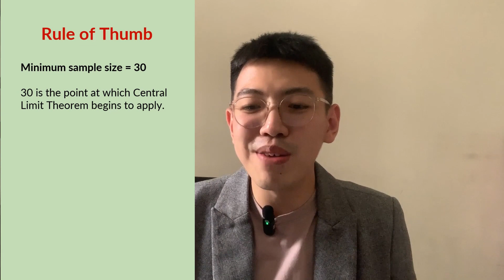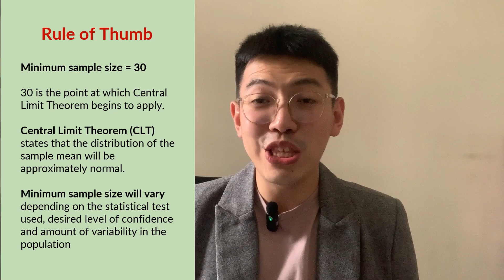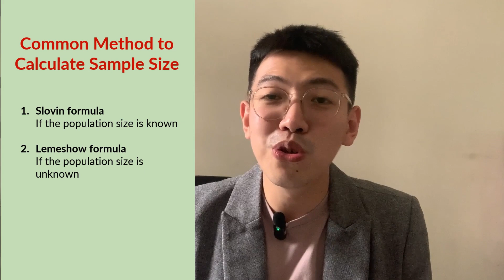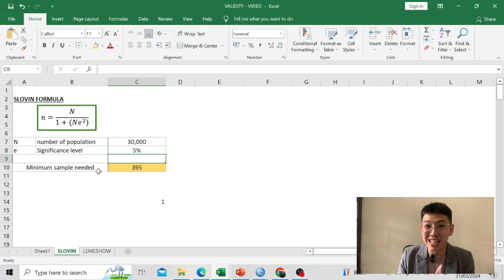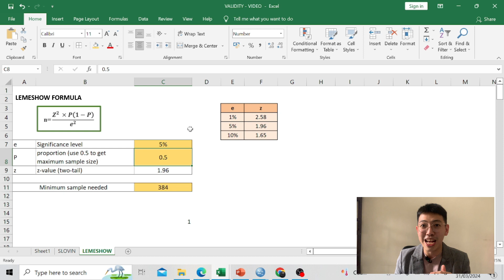MINIMUM SAMPLE SIZE FOR SPSS - SLOVIN & LEMESHOW - Statistics for Business (English Edition)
00:00 Opening
00:56 Rule of Thumb - Minimum Sample Size
02:10 Saturated Sample
02:49 Slovin vs Lemeshow
03:30 Slovin Formula
05:24 Lemeshow Formula
07:29 Brief Overview Method for Sample Size Determination for PLS